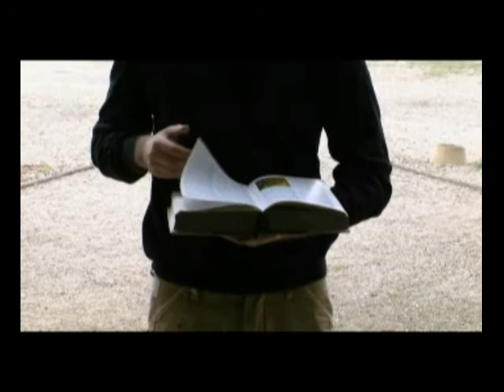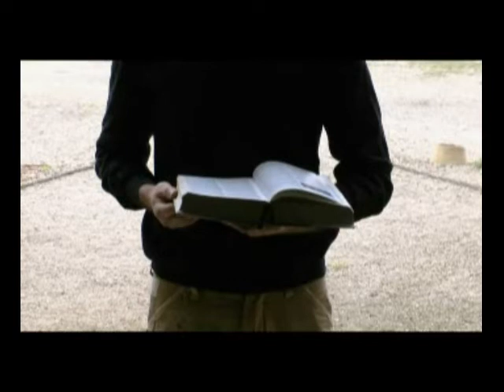VIDEO FINALE oeuvre compa